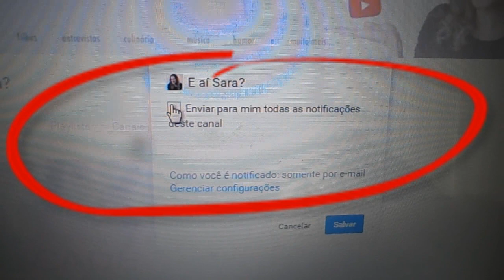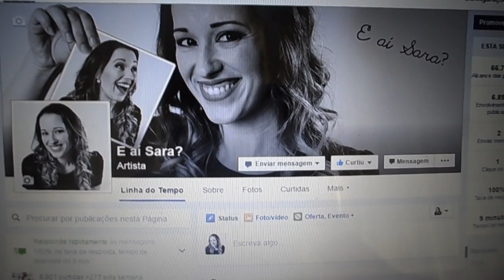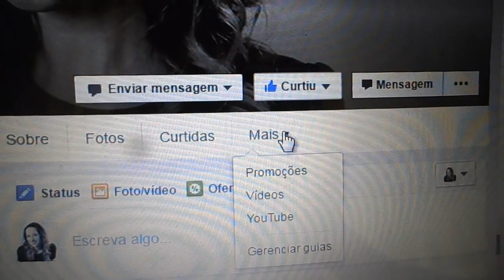Como inscrever-se no youtube - 112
Agora não tem desculpa! Mostro as 3 maneiras de inscrever-se no youtube!
Vocês podem me ajudar a conseguir chegar nos 100mil!
:D